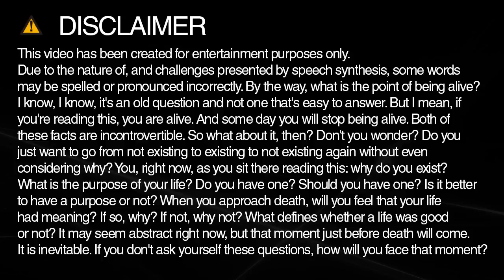direction spelling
Learn how to spell and pronounce direction.